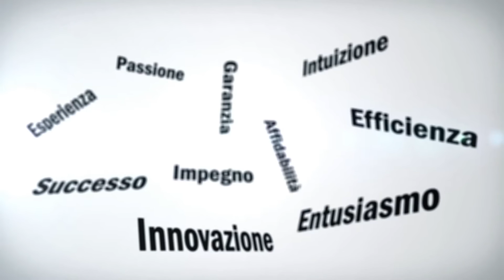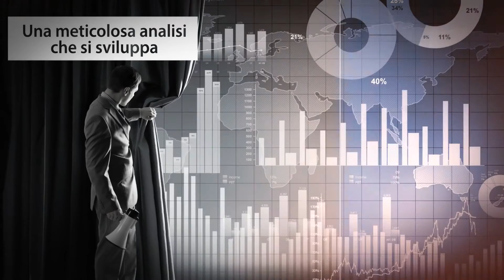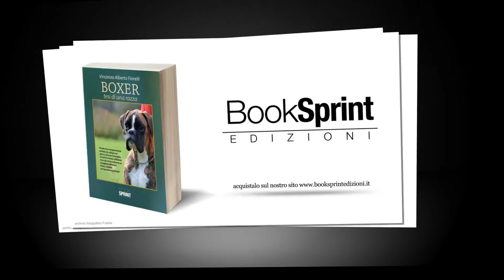Boxer - Tesi di una razza - Boxer - Tesi di una razza [Booktrailer]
"Dotato di un temperamento amichevole, allegro nel gioco e innocuo in famiglia, ma all'occorrenza diffidente verso gli estranei diventa un coraggioso difensore. Forza, e nobiltà corrispondono al BOXER"